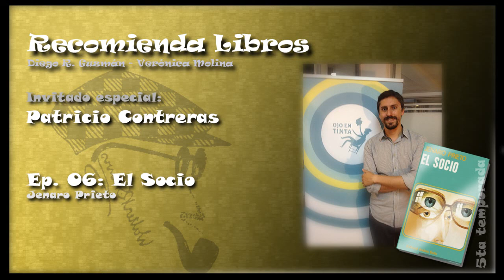Ep.06 con Patricio Contreras: El Socio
Recomendación del libro "El Socio", de Jenaro Prieto. ¡Recomendado por Patricio Contreras!

Género: --.
Edad mínima recomendada: 14 años.

¡No olviden postear sus preguntas, aportes y/o opiniones! Pueden hacerlo aquí o en:

¡Gracias a nuestros suscriptores y a los que participan en el canal!